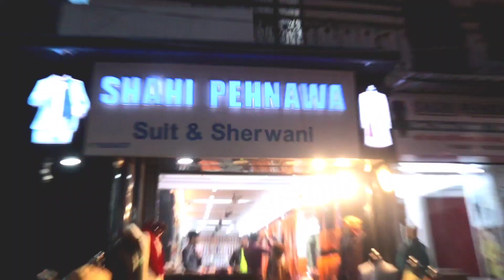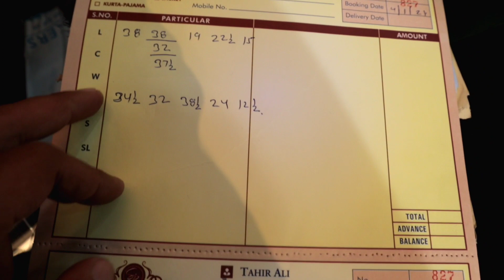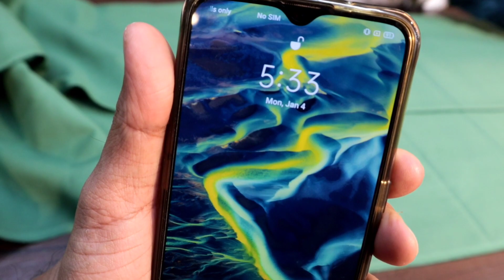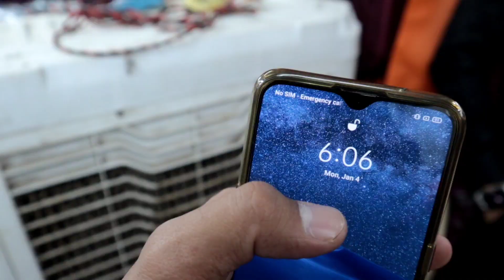My Kurta Pajama ready in 30 minutes 🔥 Vlog AL Aamir Khan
My kurta pajama ready within half an hour.

Visited: Shahi Pehnawa, Ibrahimpura Bhopal

Vlog video by AL Aamir Khan